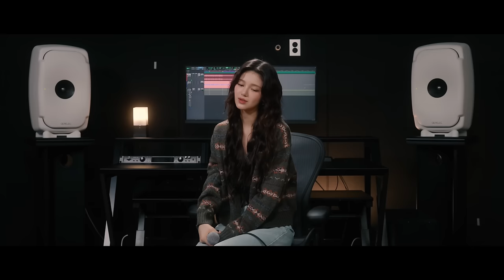[4K Playlist] NewJeans (뉴진스) - By Jeans Collection (바이 진스 모음)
NewJeans (뉴진스) - By Jeans Collection (바이 진스 모음)

Tracklist (트랙리스트):
00:00 Intro
00:04 Rainy Days - Danielle (다니엘)
03:10 Love Lee - Haerin (해린)
05:36 Slow Dancing - Hyein (혜인)
08:49 I Love You 3000 - Minji (민지)
11:29 Once In A Moon - Hanni (하니)